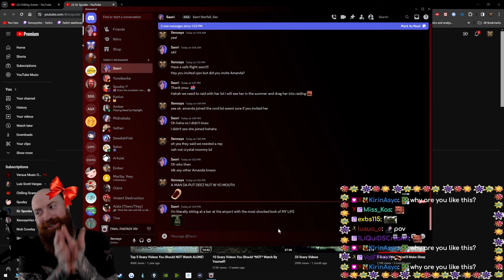Saori gets got